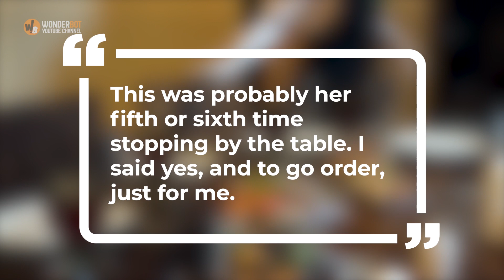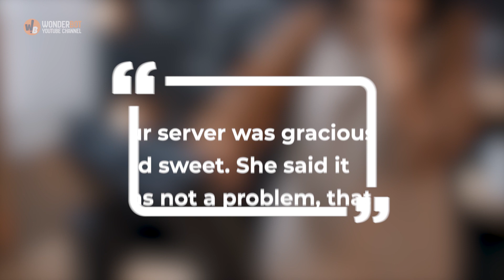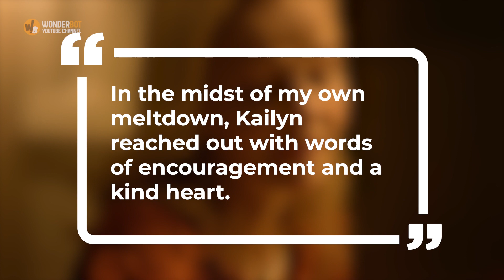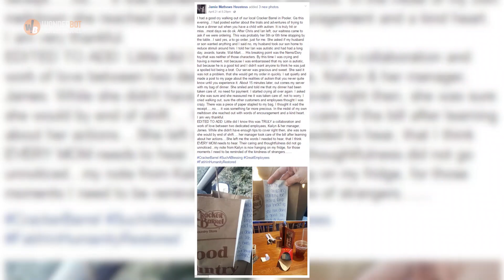A Mom Got Food To Go When Her Son Went Into Meltdown, But The Server’s Reaction Made Her Cry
Jamie Mathews Heustess had just enjoyed a day out with her family and was expecting to top it off with a nice meal out. Just as they were seated, however, her little son went into meltdown. Later, Jamie found herself explaining her son’s tantrum to their waitress, whose reaction made her cry.

You Can Also Watch:

- When this couple with two children ordered only one kids meal, the waitress knew something was wrong

- This Mom Was In Court For $300 Parking Fines, But Then Her Daughter Told The Judge She Was Starving